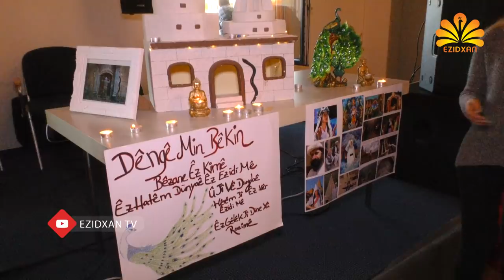Ezidxan TV / Çarşema Sare Nisane bajarê Rendsburg Almanya 2019